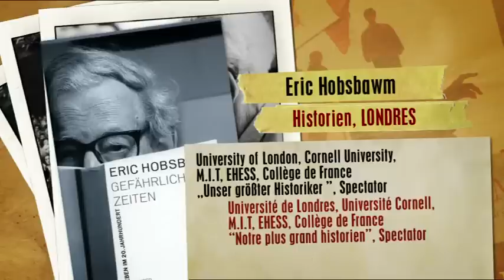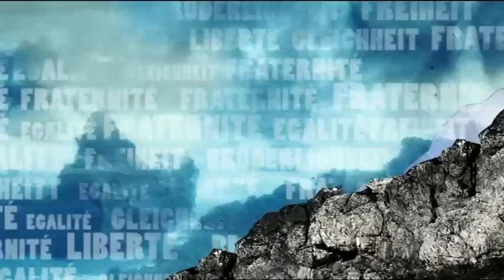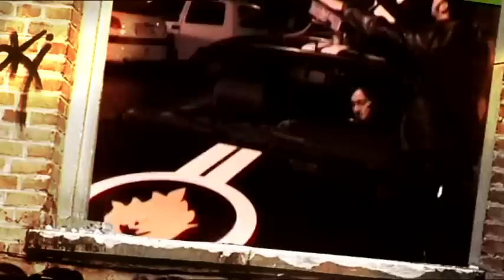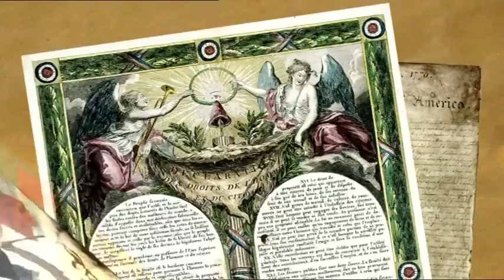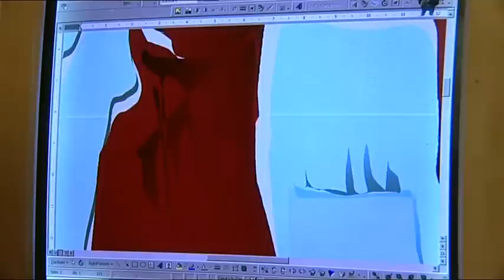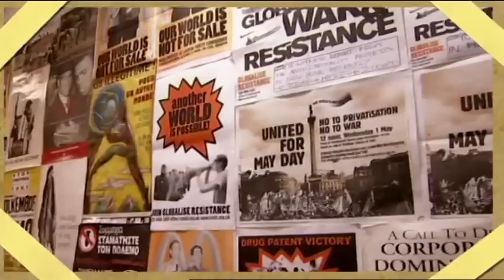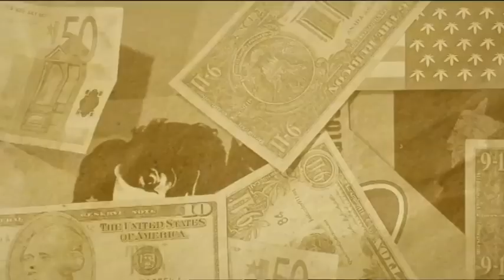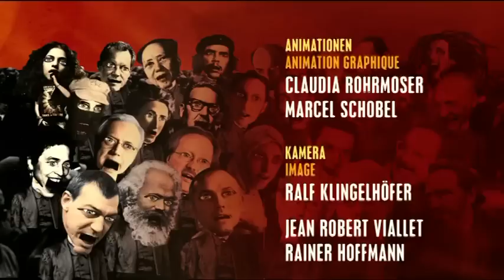Das Linke Ding - Dokumentation über die Gegenwart und Zukunft der europäischen Linken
Eine (teilanimierte) Untersuchung über die Gegenwart und Zukunft der europäischen Linken. Freiheit, Gleichheit, Brüderlichkeit – wie aktuell sind die Ideale der Französischen Revolution? Und: Was heißt „links“ heute? Der Film fragt Künstler, Philosophen, Historiker und Aktivisten aus neun europäischen Ländern: Wie kann die Zukunft von links im heutigen Europa aussehen?

Personen in diesem Film: Christoph Buchwald, Dario Fo, Éric Vigne, Fernando Savater, Eric Hobsbawm, Volker Ludwig, Lola Lafon, Paolo Flores d'Arcais, Harald Schumann, László Darvaso, Jirí Silny, Bruno Spagolla, Klaus Türtscher, Ramón Mateos

Dokumentarfilm von Margit Knapp und Arpad Bondy
Claudia Rohrmoser, Marcel Schobel
Kamera: Ralf Klingelhoefer
Im Auftrag von ARTE/Radio Bremen, 2005
58 min

Ebenfalls zum Thema: HARALD SCHUMANN ON THE TRAIL - HINTERGRUNDGESPRÄCHE ZUR EUROKRISE (u.a. mit Yanis Varoufakis und Wolfgang Schäuble)